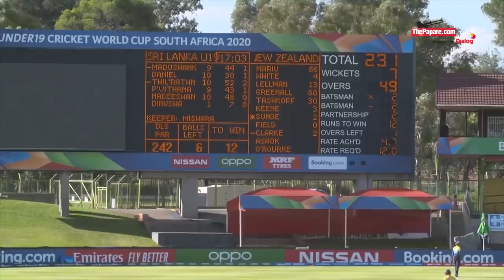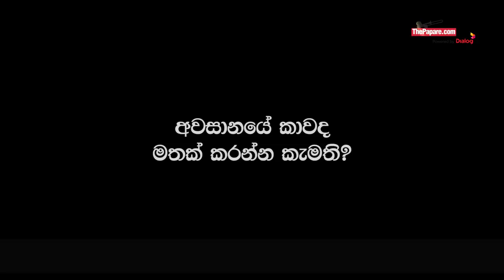ICC යොවුන් ලෝක කුසලාන කණ්ඩායමේ අංක 03 පිතිකරු - රවිඳු රසාන්ත - Powerplay - Ravindu Rasantha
සාන්ත තෝමස් විද්‍යාලයෙන් ශ්‍රී ලංකා යොවුන් ජාතික කණ්ඩායමට තේරී පත්වී 2020 අවු. 19න් පහල ලෝක කුසලානයේ වැඩිම ලකුණු ලබාගත් පිතිකරුවන් අතර දෙවැනි තැනට පත්වූ රවිඳු රසාන්ත සිය ක්‍රිකට් ජීවිතයේ මෙන්ම ඉන් එහා ගිය රසබර තැන් Powerplay සමඟ බෙදා ගත්තේ මෙහෙමයි.